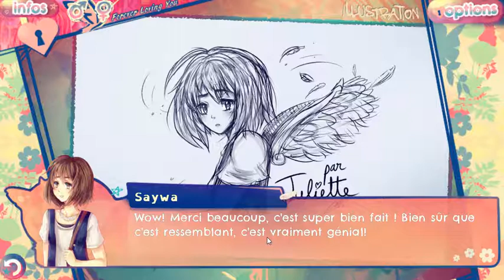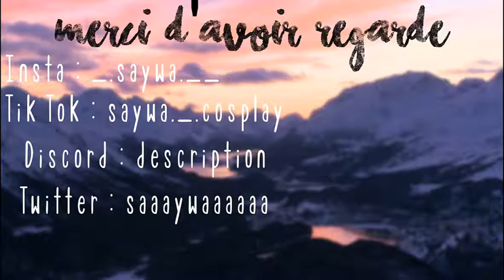Un mec relou ;-; - Fly : Forever Loving You #3